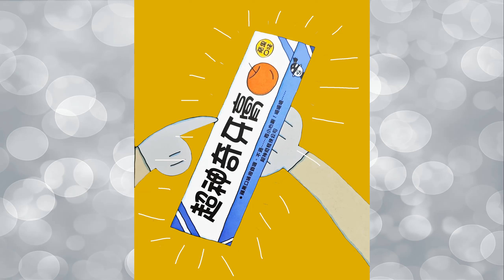[超神奇牙膏](原文字幕)(繁)(简) 有趣兒童故事|刷牙故事|牙膏|搞笑故事|學習獨立|擁有自信|勇敢接受挑戰的兒童故事|親子故事|廣東話故事|粵語故事|儿童有声绘本故事|鼓勵閱讀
在故事裡呈現刷牙時的意外樂趣，讓孩子發覺：原來刷牙可以這麼好玩！ 從生動圖文學習自主刷牙主角原本討厭刷牙時，嘴巴容易嚐到辣辣的口感，但在經歷神奇牙膏的趣味和不便利後，克服了不喜歡用一般牙膏的挑剔，藉此鼓勵閱讀故事的孩子，也能學習自主刷牙。